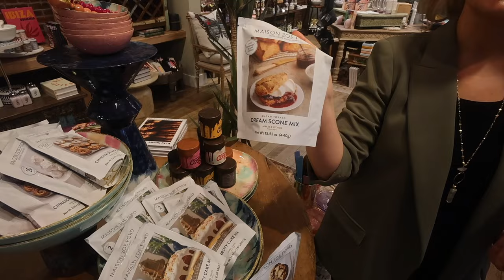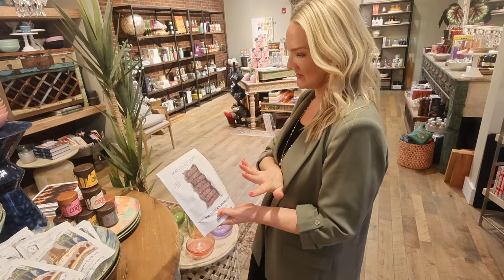MOVEMAS: day 17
NEW MOVEMAS MERCH is live!
Please read all sizing measurements carefully.

ITEMS MENTIONED
Breathe At Home

Here are some highlights from the video.